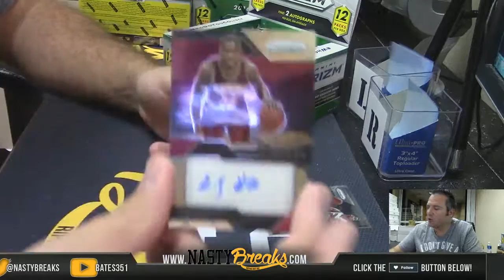11 10 16 2016 17 Prizm jUMBO Basketball Personal Box for Coleman #1